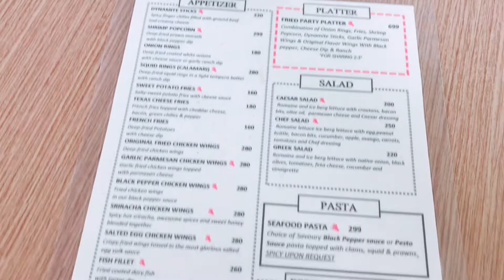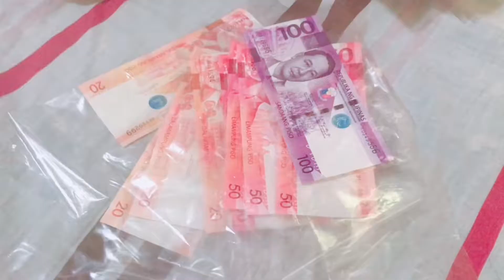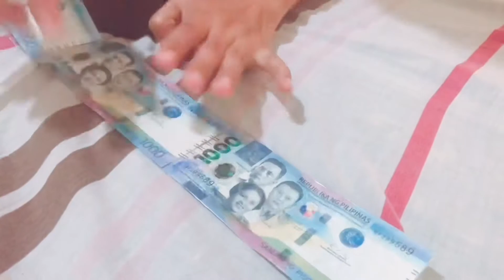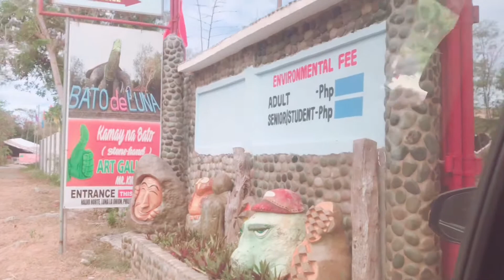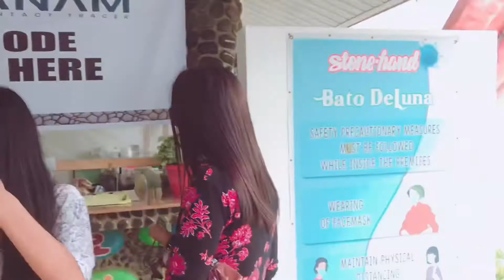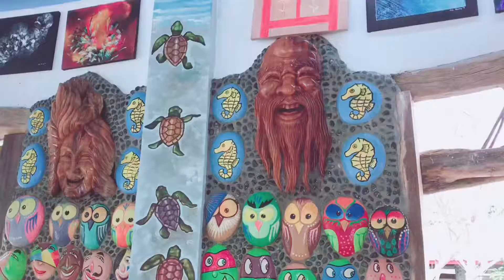DOUBLE BIRTHDAY CELEBRATION OF MAMITA AND DADITO ♡ || EMELYN FERNANDEZ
Hello Shadows! In today's vlog, birthday nina Mama Milet and Dadito Edgar ❤️ Our first family gala of the year hahaha 🤣 Super nagenjoy sa food. Try nyo din sa Baybay Seafood and Grill.

Don't Forget to Pray, Dream Big, and Believe that there is a right time for everything! Keepsafe Shadows 🤗❤️